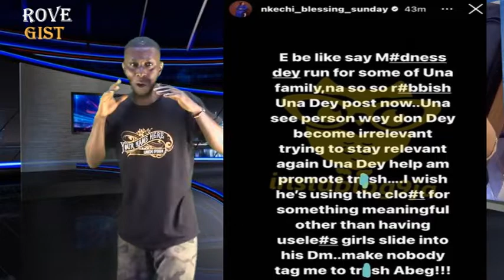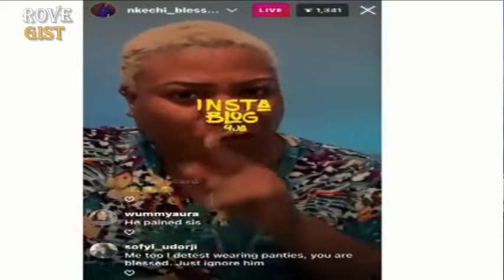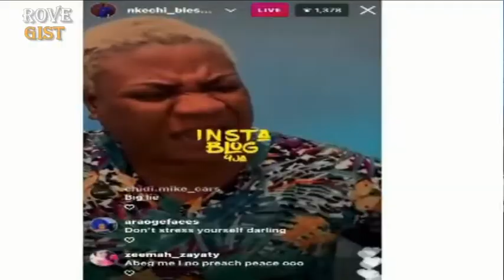Rove Gist | Nkechi Blessing Sunday Ex: She Does Not Wash Her Panties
Welcome to Leadway Media Nigeria Limited. At Leadway Media Nigeria Limited, we present to you global news stories.

About Channel:

LEADWAY MEDIA NIGERIA LIMITED - Leadway Media Nigeria Limited is a digital news network dedicated to the production of precise, accurate & balanced informative & educative content and making them available to the public through various digital platforms.